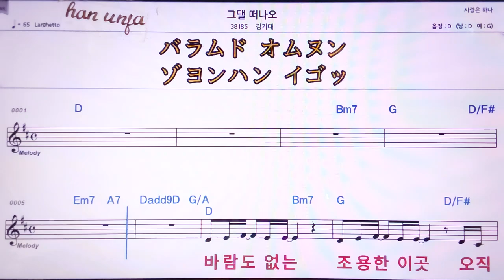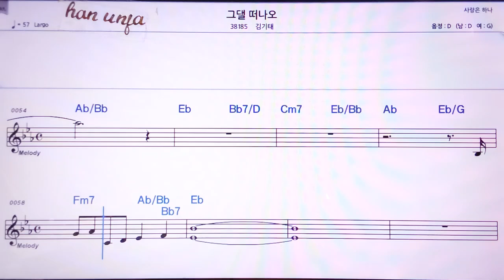💖그댈 떠나오/김기태 👍MR,노래방, 악보, 코드,Karaoke With Sheet Music